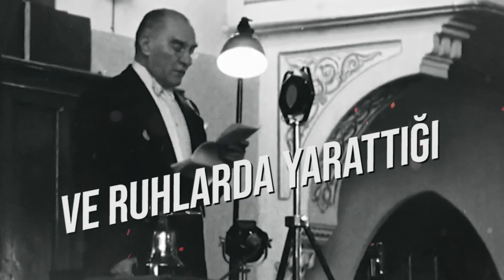Kurduğun Cumhuriyet'i, Cumhuriyetimizin 100. yılında demokrasi ile taçlandıracağız#YaşasınCumhuriyet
Halkımıza söz verdik. Kurduğun Cumhuriyet'i, Cumhuriyetimizin 100. yılında demokrasi ile taçlandıracağız.